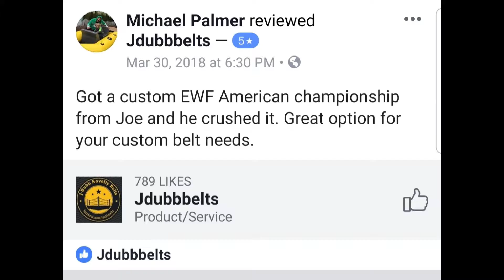J Dubb Belts Promo video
Short video describing what we do here at J Dubb Belts